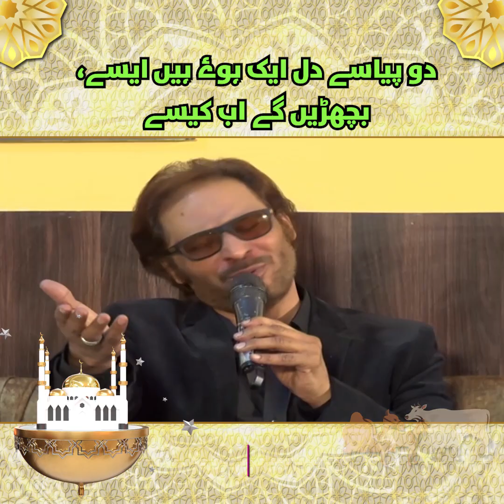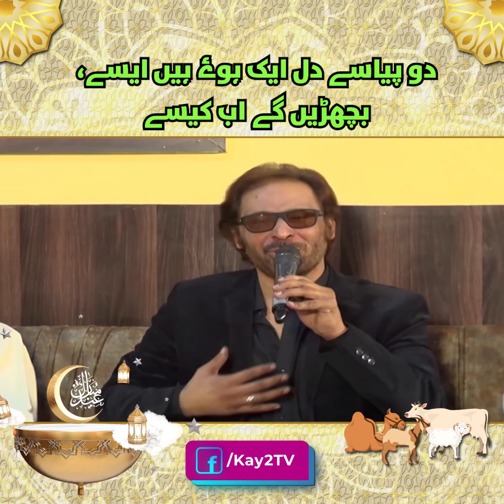دو پیاسے دل ایک ہوۓ ہیں ایسے،